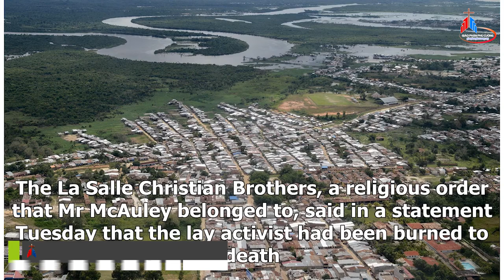ĐIỂM TIN GIÁO HỘI HOÀN VŨ 05.04.2019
TIN TRUNG QUỐC: Nhà thờ Công Giáo duy nhất tại một thành phố của tỉnh Thiểm Tây bị san bằng
TIN HOA KỲ: ĐTC Phanxicô bổ nhiệm Tổng Giám mục của Washington
TIN BOSNIA – HERZEGOVINA: Mễ du không còn là nơi bị nghi ngờ